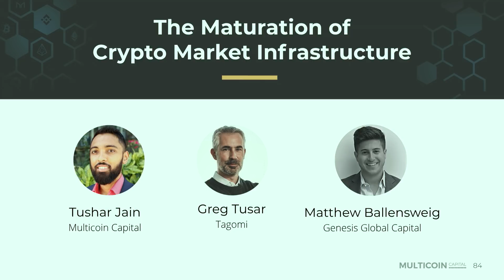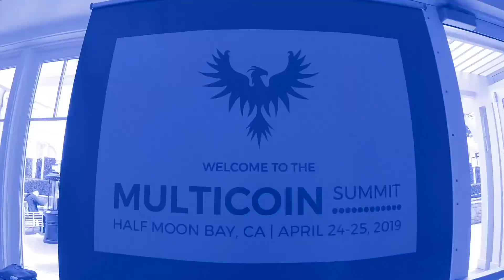Spring 2019 Summit: The Maturation Of Crypto Market Infrastructure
At the Spring 2019 Multicoin Summit, Greg Tusar of Tagomi and Matt Ballensweig of Genesis Capital discuss the evolution of crypto market infrastructure.

The content is provided for informational purposes only, and should not be relied upon as the basis for an investment decision, and is not, and should not be assumed to be, complete.  The contents herein are not to be construed as legal, business, or tax advice. You should consult your own advisors for those matters. References to any securities or digital assets are for illustrative purposes only, and do not constitute an investment recommendation or offer to provide investment advisory services.  Any investments or portfolio companies mentioned, referred to, or described are not representative of all investments in vehicles managed by Multicoin, and there can be no assurance that the investments will be profitable or that other investments made in the future will have similar characteristics or results.  A list of investments made by funds managed by Multicoin is available Excluded from this list are investments that have not yet been announced (1) for strategic reasons (e.g., undisclosed positions in publicly traded digital assets) or (2) due to coordination with the development team or issuer on the timing and nature of public disclosure.

This content does not constitute investment advice or an offer to sell or a solicitation of an offer to purchase any limited partner interests in any investment vehicle managed by Multicoin. An offer or solicitation of an investment in any Multicoin investment vehicle will only be made pursuant to an offering memorandum, limited partnership agreement and subscription documents, and only the information in such documents should be relied upon when making a decision to invest.

Past performance does not guarantee future results. There can be no guarantee that any Multicoin investment vehicle’s investment objectives will be achieved, and the investment results may vary substantially from year to year or even from month to month. As a result, an investor could lose all or a substantial amount of its investment. Investments or products referenced here may not be suitable for you or any other party.

Multicoin has established, maintains and enforces written policies and procedures reasonably designed to identify and effectively manage conflicts of interest related to its investment activities.